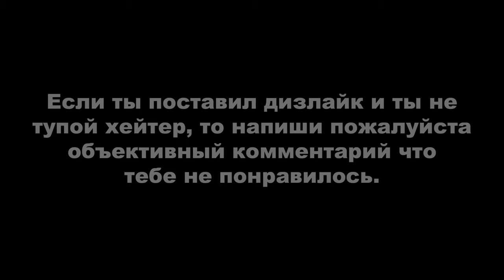ДЕРЗКИЕ КРЫШИ 51 (GTA Online гонки)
Знакомый мне что-то этот скиллтест. Не помню проходил, записывал или нет я его.
Монтажил с помощью программы Avidemux.